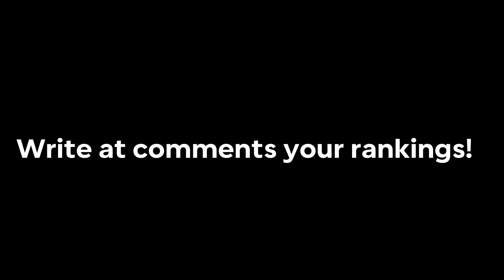Ranking every Californication song.🔥🌶️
My first ranking video. There is my opinion of album. Therefore write your top in comments!